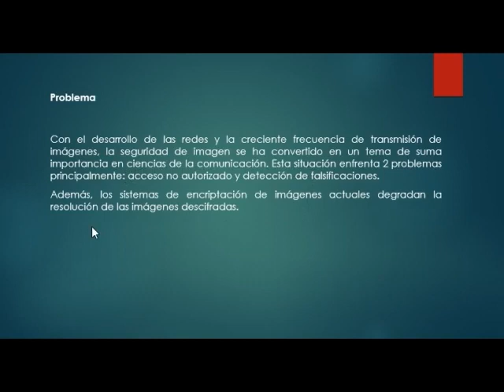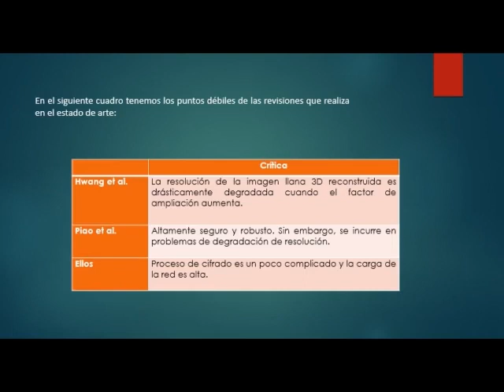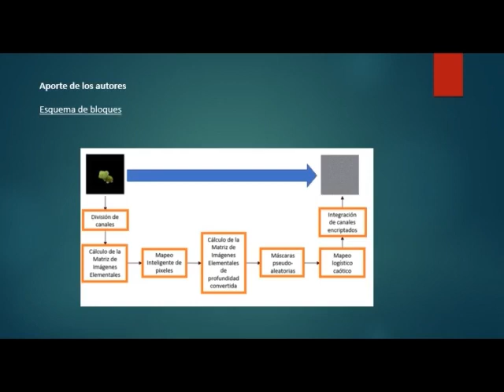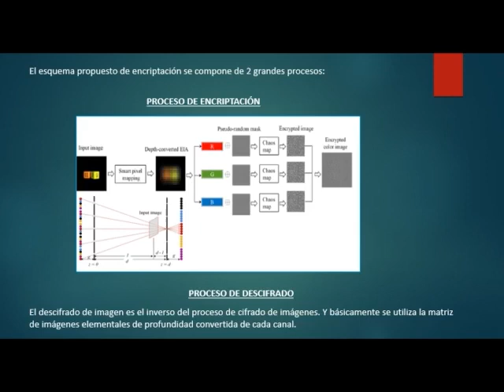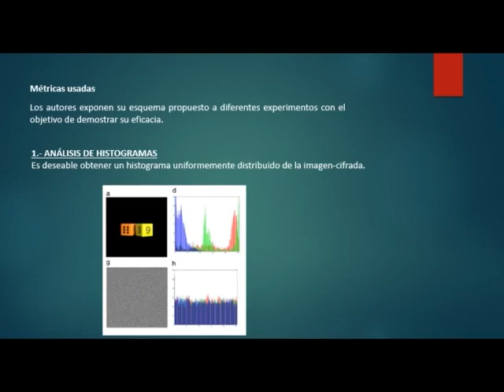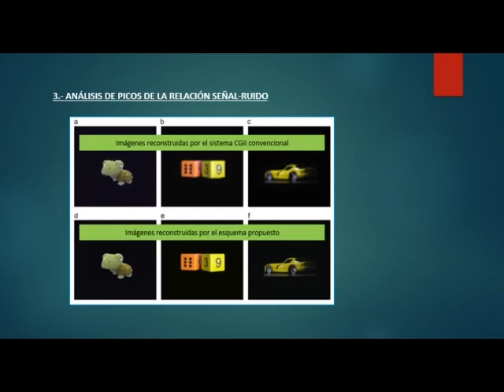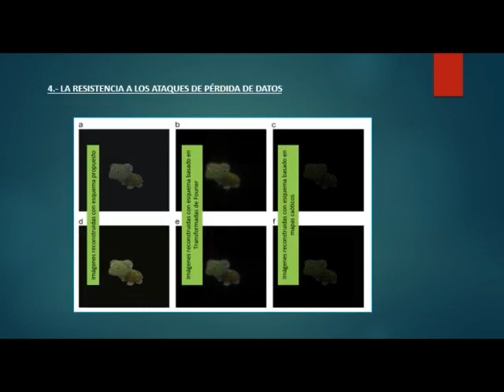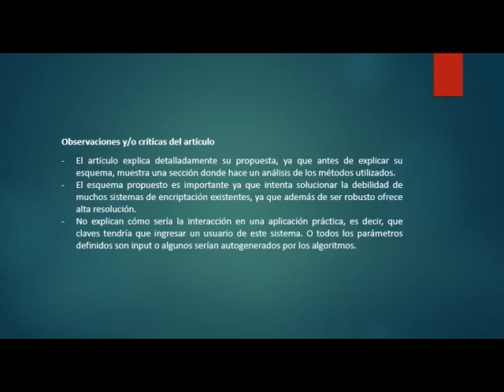Chaotic image encryption using pseudo-random masks and pixel mapping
encriptación de imágenes